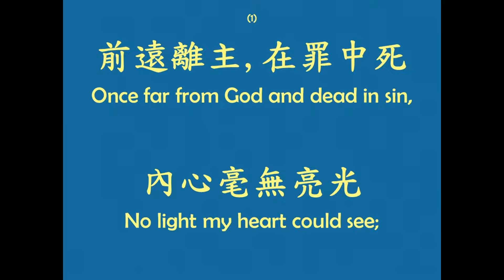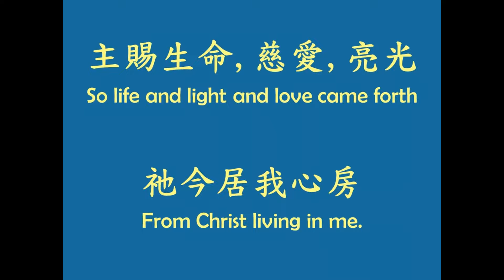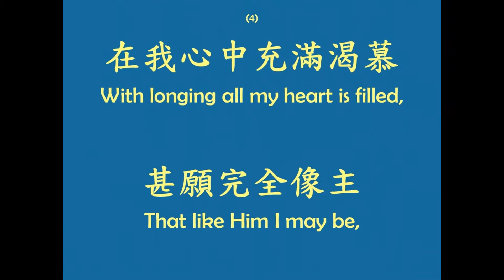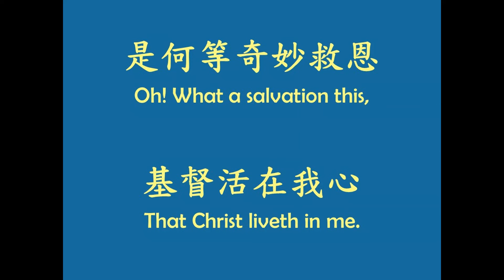Christ Liveth In Me 主活在我心 - Piano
主活在我心 Christ Liveth In Me
Words : Daniel W. Whittle (1891)
Tune: [Once far from God and dead in sin]
Chinese translation : 生命聖詩408 宣道出版社
Pianist : Christopher Tan (hymnPod.com)

(1) 前遠離主，在罪中死，
      Once far from God and dead in sin,
      內心毫無亮光；
      No light my heart could see;
      藉神聖言我蒙光照，
      But in God’s Word the light I found,
      今主居我心房。
      Now Christ liveth in me.

[副歌 Refrain]
      主活在我心，
      Christ liveth in me,
      主活在我心，
      是何等奇妙救恩，
      Oh! What a salvation this,
      基督活在我心。
      That Christ liveth in me.

(2) 正如太陽射出光芒，
      As rays of light from yonder sun,
      地上百花齊放；
      The flow’rs of earth set free,
      主賜生命，慈愛，亮光，
      So life and light and love came forth
      祂今居我心房。
      From Christ living in me.
      [副歌 Refrain]

(3) 正如花朵孕於種子，
      As lives the flow’r within the seed,
      大樹出自果仁，
      As in the cone the tree,
      讚美恩典真理的主，
      So, praise the God of truth and grace,
      祂靈住在我心。
      His Spirit dwelleth in me.
      [副歌 Refrain]

(4) 在我心中充滿渴慕，
      With longing all my heart is filled,
      甚願完全像主；
      That like Him I may be,
      我常揣摩這奇妙事，
      As on the wondrous thought I dwell
      主在我心居住。
      [副歌 Refrain]